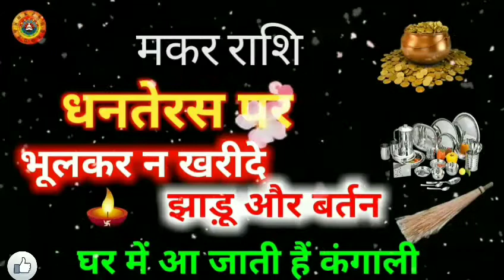मकर राशि धनतेरस के दिन भूल कर भी न खरीदे ये चीज/Makar Rashi Diwali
मकर राशि धनतेरस के दिन भूल कर भी न खरीदे ये चीज